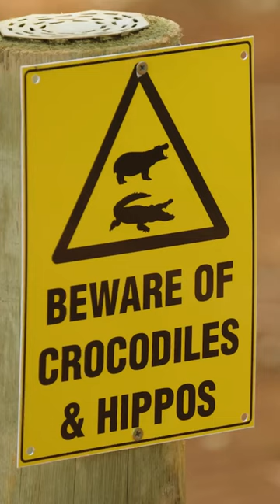URGH... I Don't Like It ⚠️☠️🐊 Monster Carp South Africa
NEW Monster Carp...Next stop.. SOUTH AFRICA! 🇿🇦🦁🐋
Episode 2 is WILD! Deadly wildlife, severe weather conditions and an adventure to a huge, wild lake in South Africa, containing some large and rather beautiful Monster Carp! 🐟
Episode 2 of Monster Carp is coming to ITV4, Thursday 13th July at 8pm - Also available